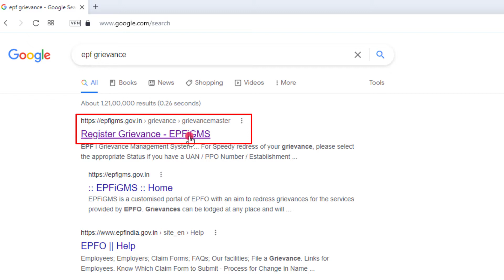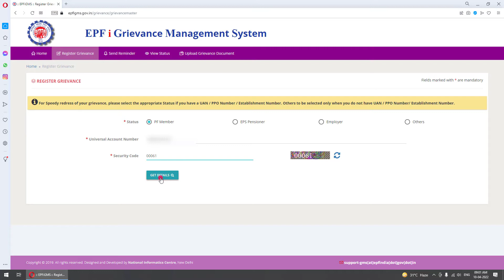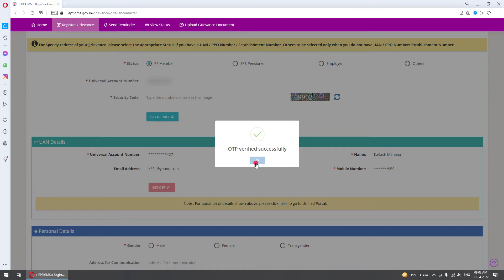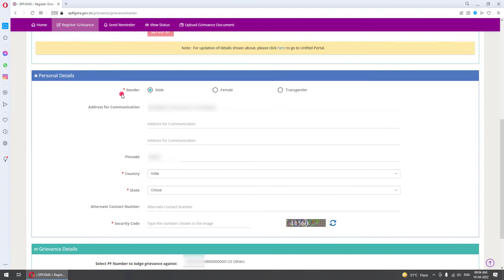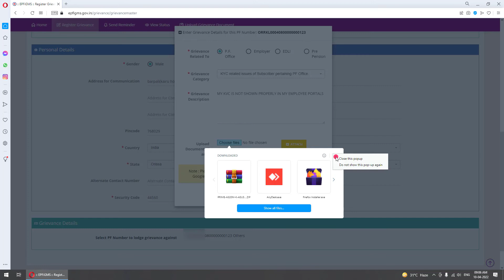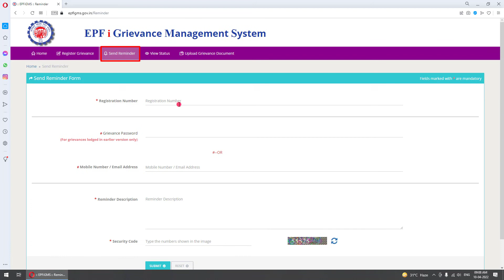EPF Grievance Management System | EPF Grievance Portal | Tutor Era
HOW TO USE EPF GRIEVANCE PORTAL
EPF Grievance
EPF Grievance Management System
Register EPF Grievance

Join us for Free Online Computer Course. Here you can learn Basic Computer Course in Hindi, Computer Tricks and Techniques and lots more.

and Don't miss anything with us!

Keep Supporting us, So we can Continue to provide more content !!